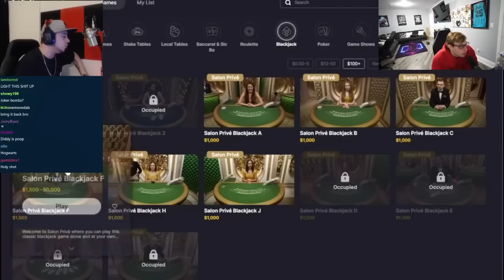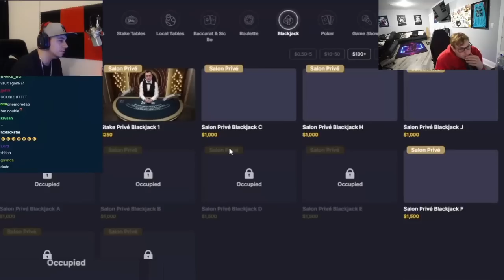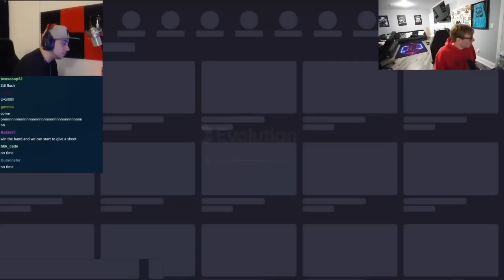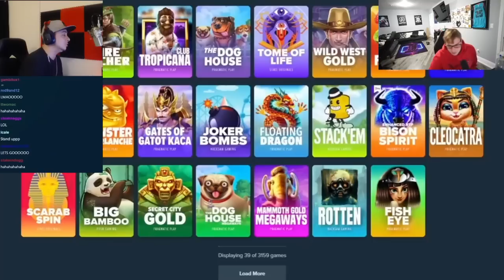Witness GREATNESS !! And The RAREST SideBet !!